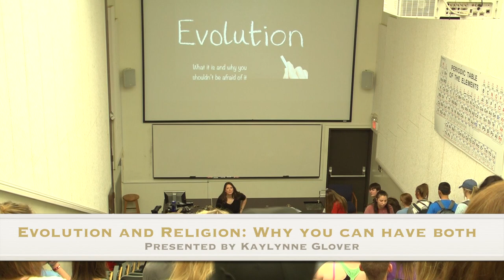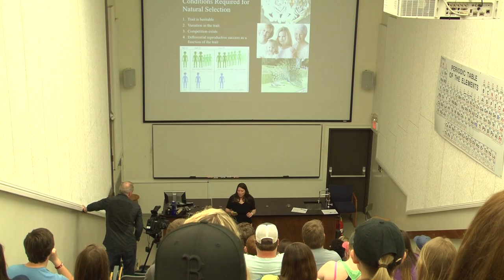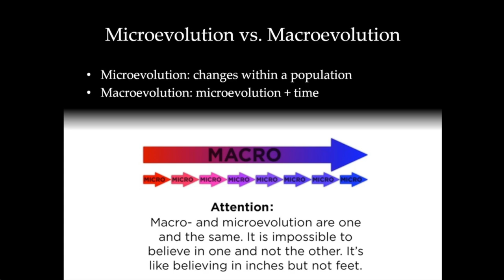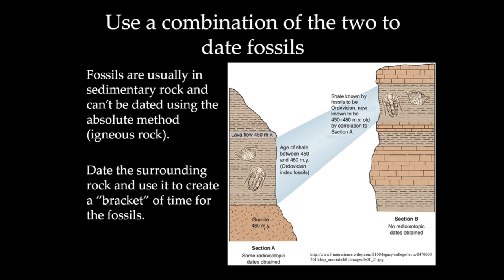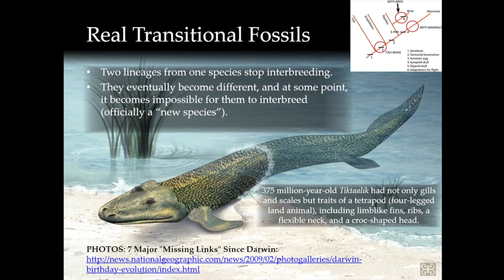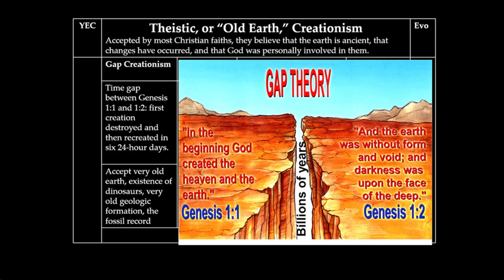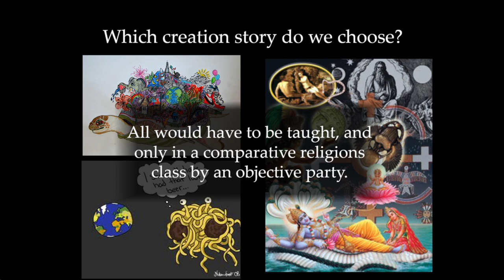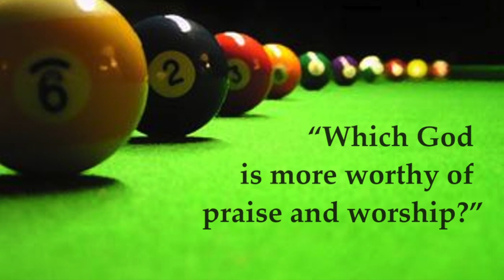KM Glover: Evolution and Religion "Why you can have both"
KM Glover shares how religion and evolution aren't mutually exclusive concepts.

Additional sources and resources:
The National Center for Science Education (definition of fact, hypothesis, law, and theory; Creation-Evolution Continuum)
Eugenie Scott's book, "Creationism vs. Evolution" (including Niles Eldridge's preface)
Ken Miller's book, "Finding Darwin's God"